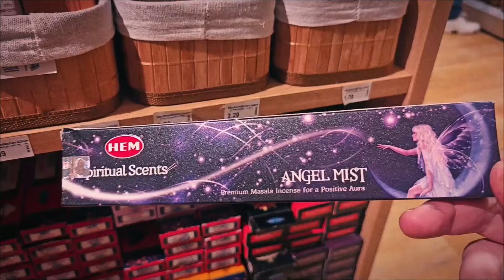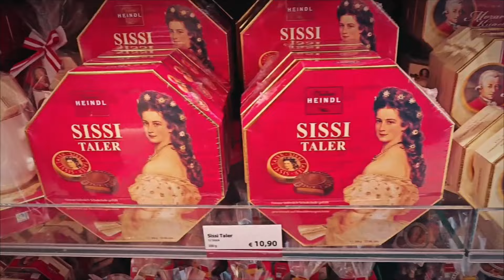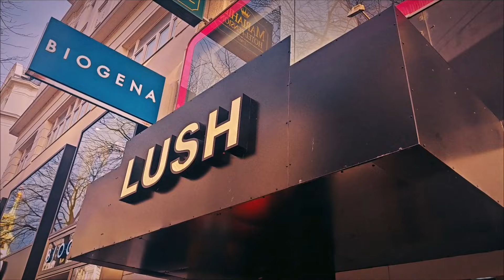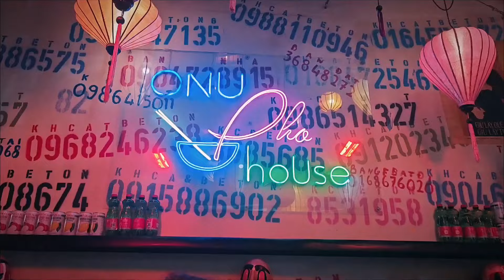NÁKUP DARČEKOV VO VIEDNI! 🎁 VLOG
Dnes tu mame moj pokus o vlog z Viedne :)

Dakujem, ze ste tu a ak sa vam paci moj kontent, pozrite si aj moj: